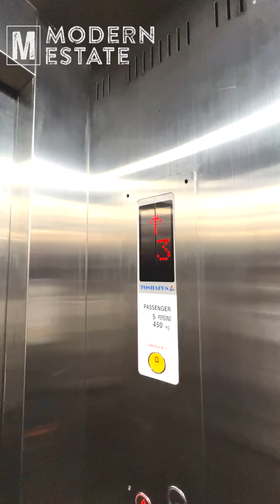Хувайдода евро ремонт дом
Енги евро ремонт
Квартира
Общая площадь:145 м² + 145 м² + 116 м²
Тип строения:кирпичный
Количество комнат: 3+3+3
Санузел: жакузи
Этажность: 6
Этаж: 4
Описание: Евро Квартира
Адрес :Хувайдо
 Цена : ?

егалари номери : 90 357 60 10